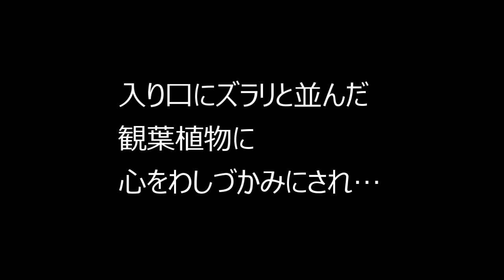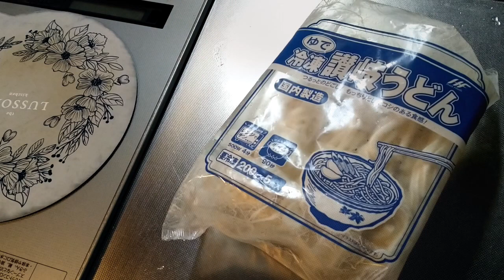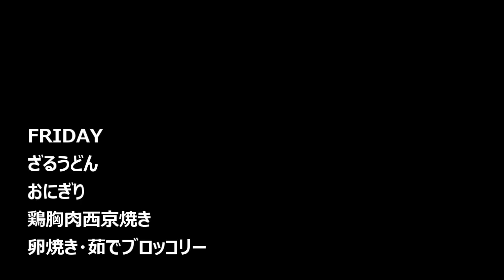高校生息子に作るお弁当2021.9#2｜目的があって百均に行ったのに…ENGSUB＃bento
高校生息子に作った１週間のお弁当を動画にしました。献立か何かのヒントになれば幸いです。
１００均に行ったら買わなくて良い物を買って、本命をうっかり忘れました。
How to Make Bento 【HIGH SCHOOL BOY'S LUNCH BOX IDEAS】lunch box school

高校生の息子に作っているお弁当作りの動画です。

・【夏のお弁当】うどん、天ぷら、早弁おにぎり２個高校生生男子のお弁当

I make my son's bento (school lunch box) every day.
How to Make Bento 【HIGH SCHOOL BOY'S LUNCH BOX IDEAS】lunchbox,Udon,tempura,onigiri